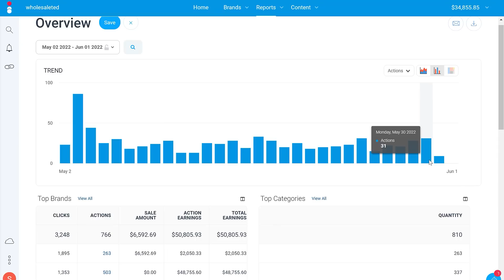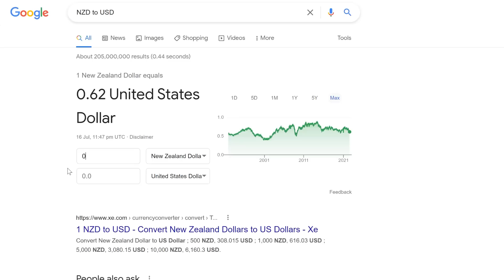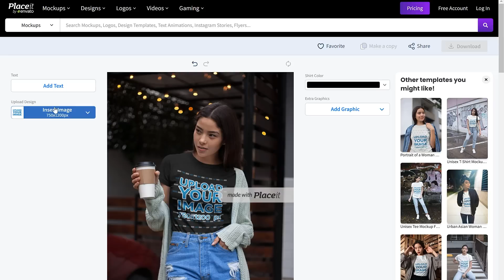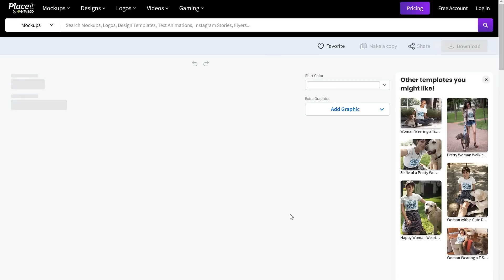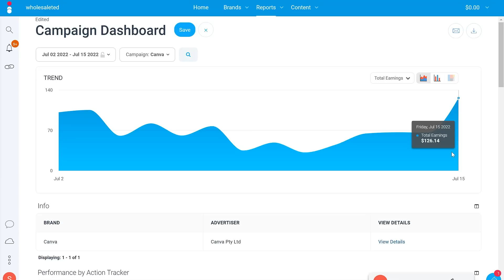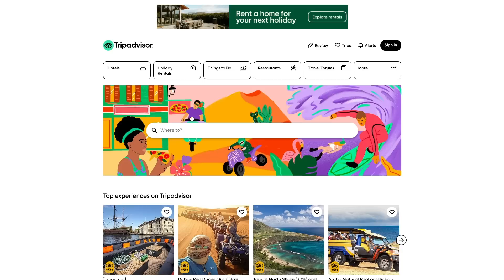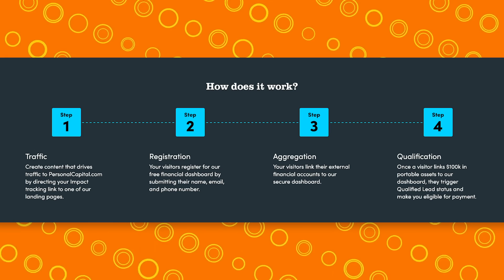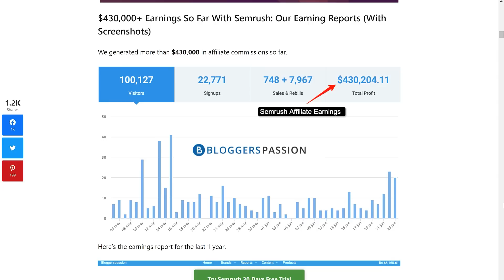EASY $100/Day Affiliate Marketing Programs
How I earn $100 a day from EASY affiliate marketing programs :)

Got any questions about "legal stuff" like copyrights, trademarks & refunds? Chances are, by watching these videos, you'll have most of your questions answered!
WHOLESALE TED AFFILIATE LINKS

VIDEO CHAPTERS:

0:00 My $100/Day Easy Affiliate Marketing Product Strategy
1:40 CASE STUDY: How I Earn $100+ a DAY from 2 Affiliate Products
6:42 Easy Affiliate Product #1: GetResponse
7:48 Easy Affiliate Product #2: Trip Advisor
8:41 Easy Affiliate Product #3: Personal Capital Finance
9:33 Easy Affiliate Product #4: SEM Rush

Hey there I am Sarah (aka Ted). My goal is to help new entrepreneurs grow & scale a business that is right for THEM!

Yes: the right business for THEM. Because there is no "best business" - there are just different businesses. Here on this channel, my mission is to help everyone choose a business to pursue that is right for them. And so a business that I enjoy running, may not be one that you would enjoy.

Because here is the truth when it comes to building a business: it isn't a way to get rich fast. Nope. A business is simply when you learn to do these 3 things really well:

1) Creating or finding great products/services to sell.
2) Putting those products in front of the right customers.
3) Giving those customers a great reason to buy.

And each person will have their own journey to get there with a LOT of hard work & sacrifices along the way 💪👊 which is why I believe that choosing the right business that you are passionate about is crucial! Here are some ways that I help new entrepreneurs do that:

* I show case studies of my businesses that I own & I enjoy running (such as Print On Demand ecommerce businesses), sharing my tips & strategies I've learned along the way.
* I show case studies of other businesses that other entrepreneurs enjoy (even if I personally wouldn't want to do them myself!).
* I make videos answering some of the "legal" questions people have when creating a new business (such as questions about copyrights & trademarks).
* Plus there is a sprinkle of entrepreneurial motivation thrown in too!

I hope my actionable content can help you: whether you're running your own online business, or are in the process of building one, and want some tactical advice to help you along the way. 🔥